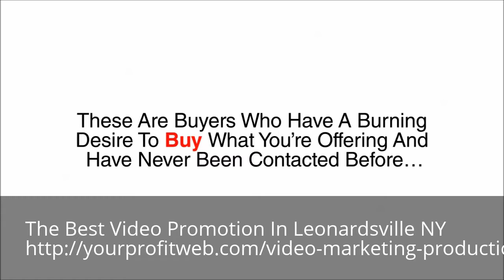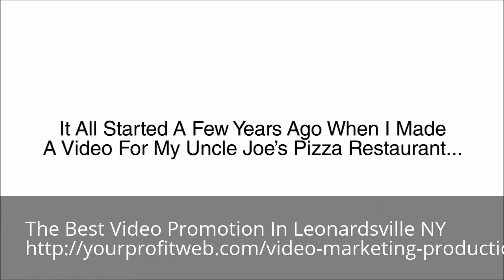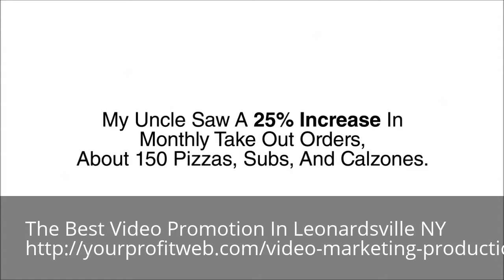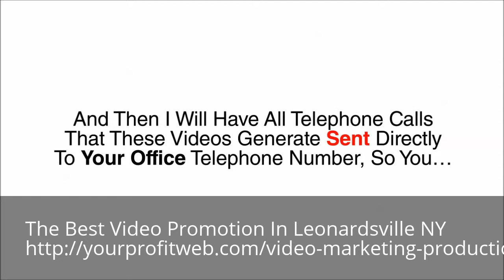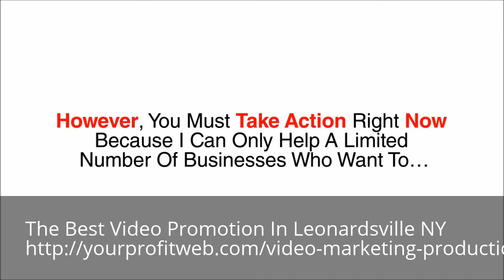Video Marketing Leonardsville NY 1-888-846-7848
The Best Video Promotion In Leonardsville NY 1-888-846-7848